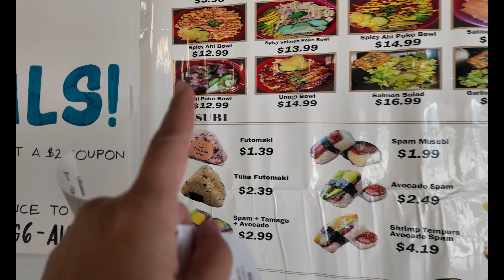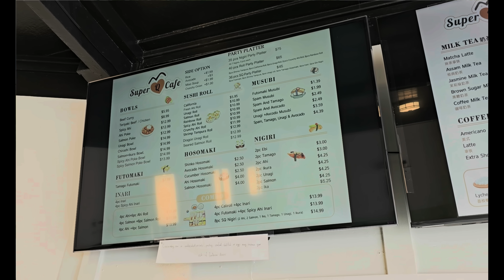Hole In The Wall Serving Up Inexpensive Grinds And Snacks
Looking for a snack when you got the munchies? Or a simple small kine lunch? Try go to Super Q Cafe in Kalihi for some inexpensive lunch bowls, sushi, boba tea, coffees and musubis.

Super Q Cafe
1363 N King Street
Honolulu, HI 96817
Open Sunday to Friday 10:00am - 7:30pm
Parking is on Kamenani Street or you can park at Diner's (they have an agreement for their customers to park there so no worry beef curry.)